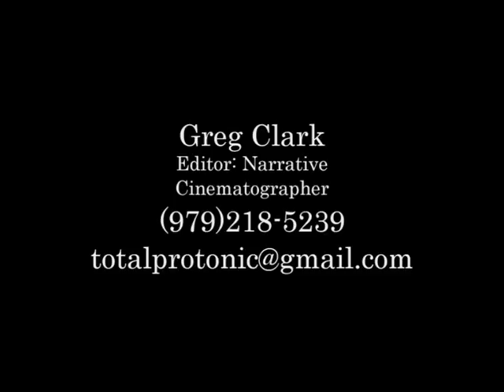Greg Clark Sizzle Reel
My sizzle reel showcasing my talents as a cinematographer and editor. Excerpts include scenes from RUN, Cup of Joe, Desperate Hours, Postcard From Paris, and Long Pig.